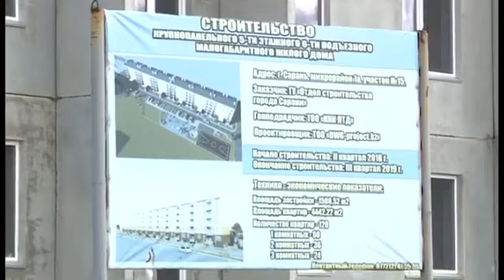В Сарани поддерживают социально-уязвимые категории населения